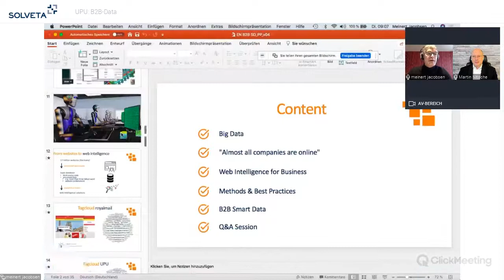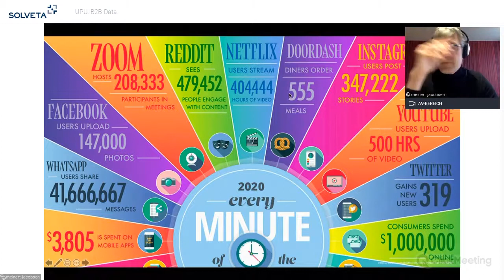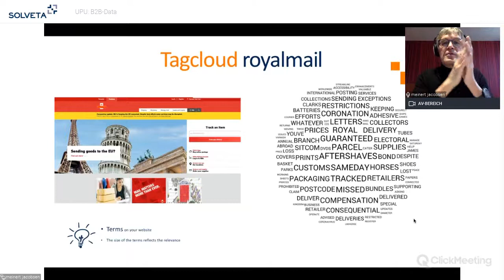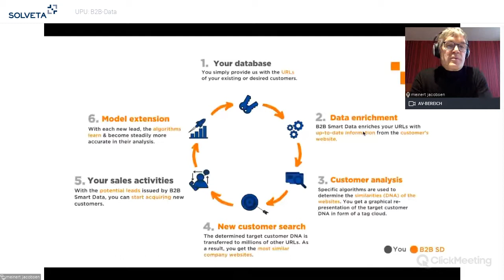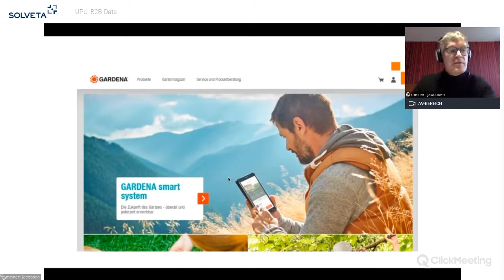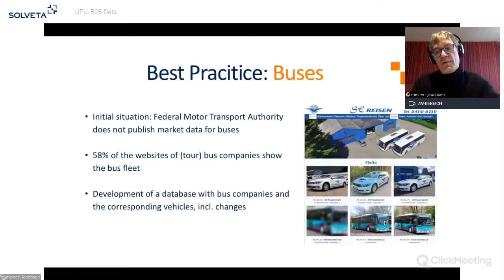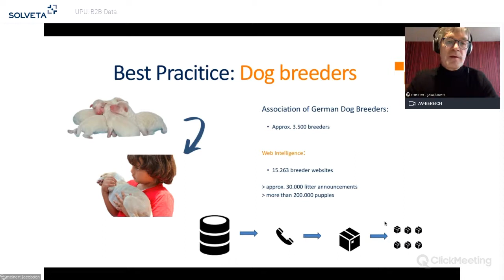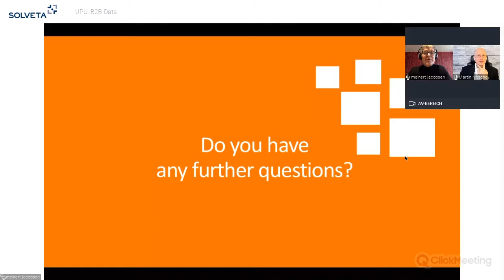UPU Innovation Talk 4